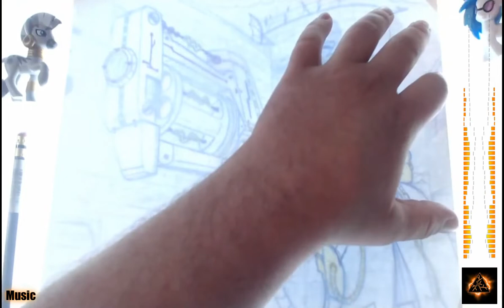your coming with me speed drawing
(( SFW ))  your coming with me speed drawing … This was a fun challenge I wanted to try drawing perspective with a human for a change the goal was to try and Draw Something steampunk and I think I captured it pretty well the angle was fun to do and the way it just turned out was just incredible I'm really happy with the result i'm also happy that I finally got back to this particular drawing to finish it... Hope you all enjoy it as much as I do.
Category: --- art, speed drawing, Film & Animation, music, commission, tutorials, furry,